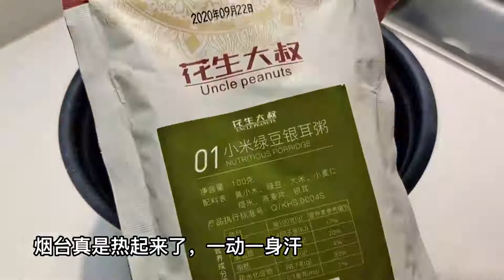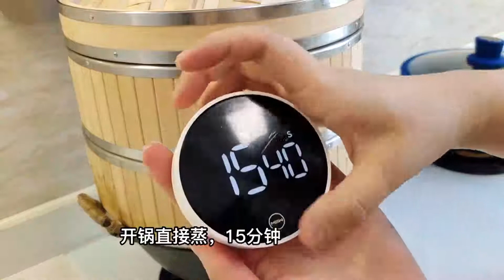吃够了将常便饭，偶尔吃点方便面也挺香啊#平平淡淡小日子家常菜是家庭日常制作食用的菜肴#红烧肉#糖醋排骨#麻婆豆腐#宫保鸡丁#手撕包菜ZF 【神厨小福贵】